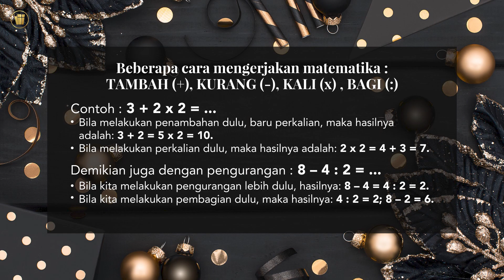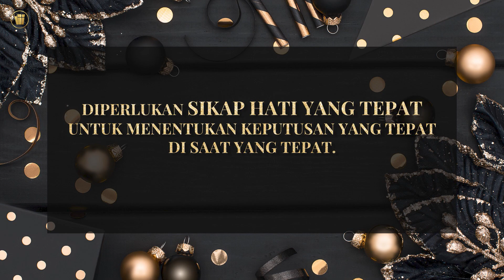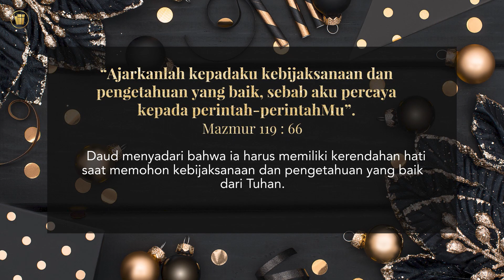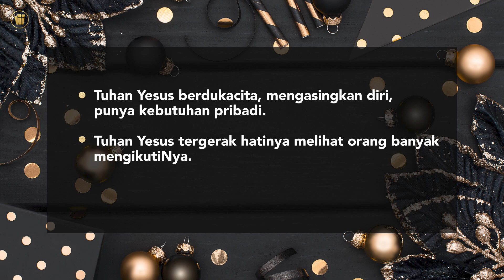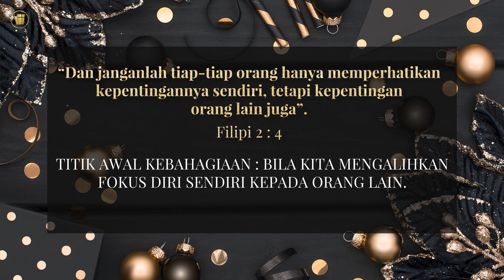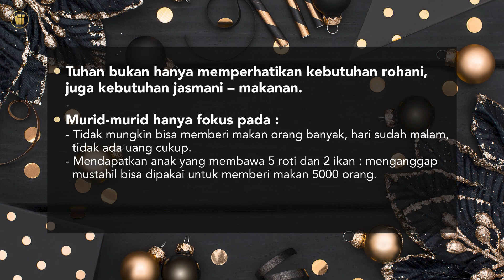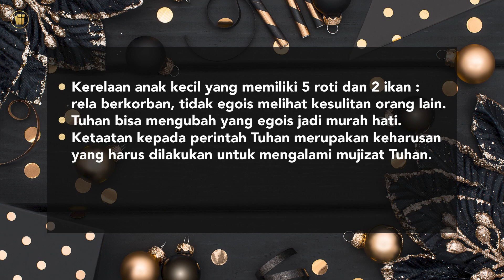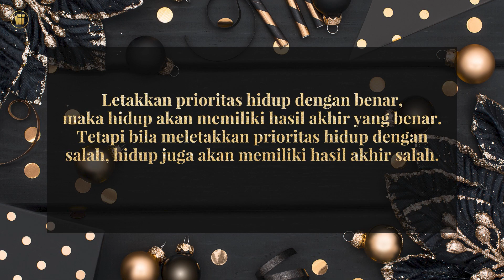PRIORITAS. Online Experience-Gracia Community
Online Experience. Gracia Community Purwokerto. 09 Desember 2022
Theme "PRIORITAS"

CREDITS

SONG CREDIT
"Mari Sambut Sang Raja"
Songwriter : -
Vocal: Yusak, Dwi, Elisabet
Keyboard 1 : Weda Wehayana
Guitar 1: Leo
Guitar 2: Teo
Bass : Gusti
Drum : Reid Alfadana
Mixed & Mastered by Andro S.